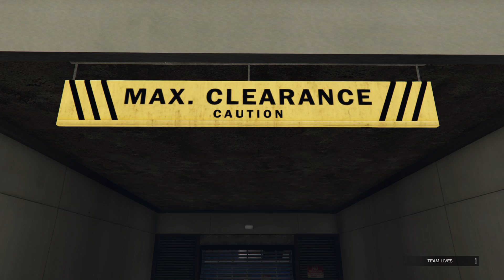The Superdollar Deal & 2 randoms #3 - Grand Theft Auto 5 Online (Los Santos Tuners)